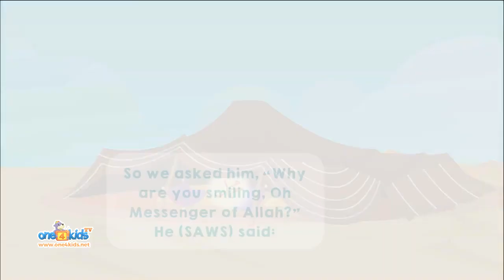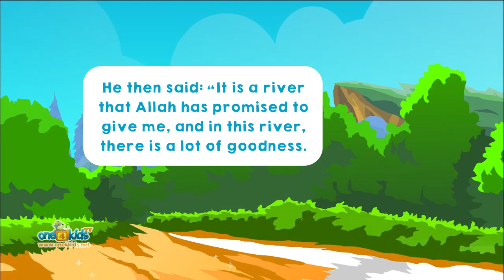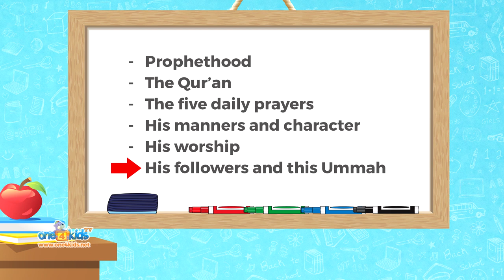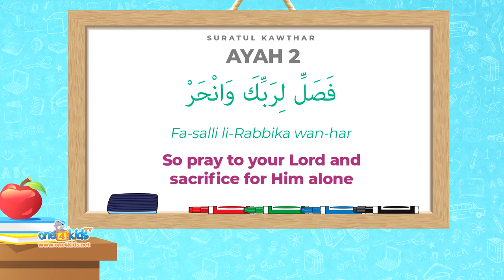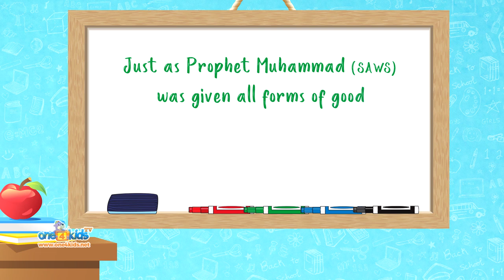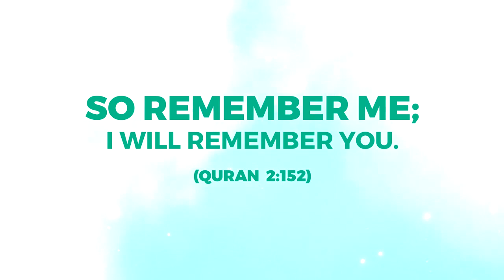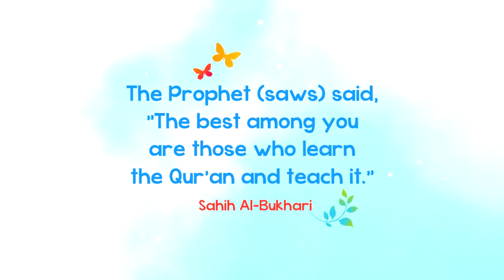Learn Quran For Kids SURATUL KAWTHAR